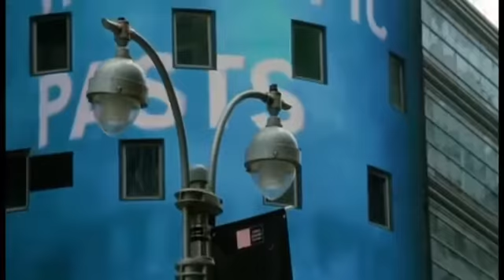Promo New York 2018 Bersama Green Warrior